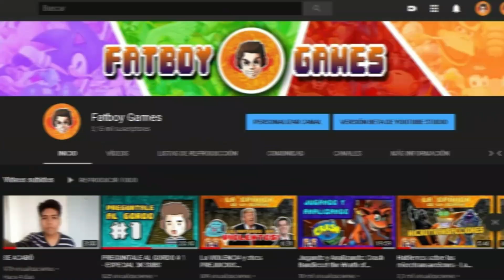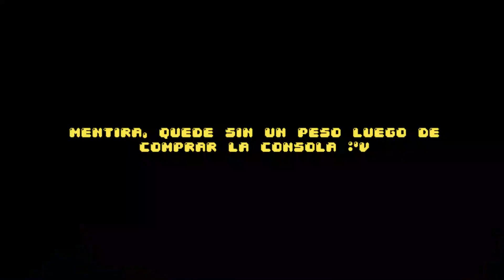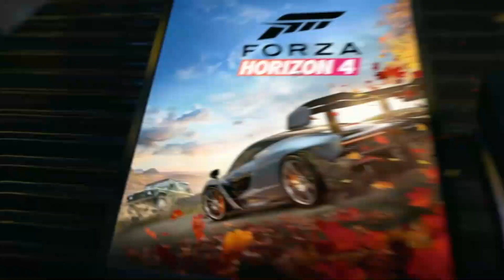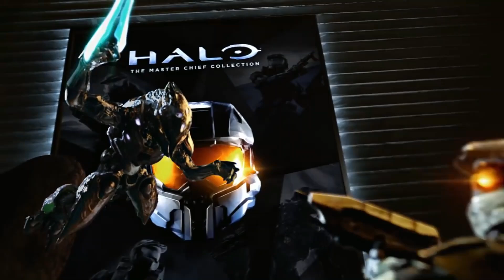¿Por qué compré una XBOX ONE en lugar de una PS4?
¿Te gustó el vídeo? ¿tienes XBOX ONE o PS4? déjame la respuesta en los comentarios, y regalame un like, sería de mucha ayuda